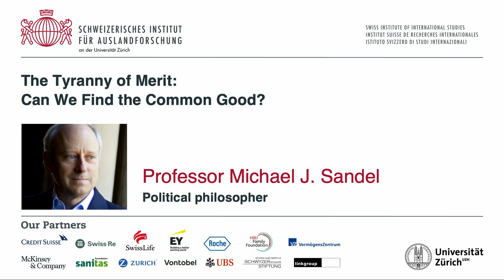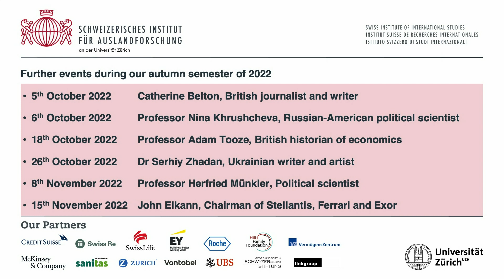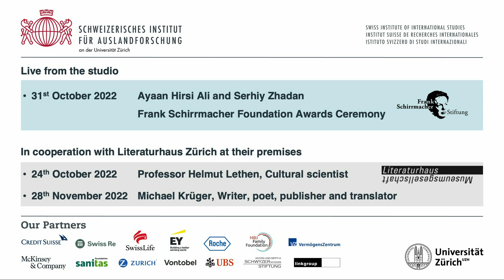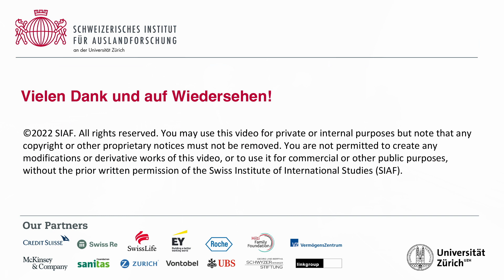SIAF event with Professor Michael J. Sandel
The Tyranny of Merit: Can We Find the Common Good?

In recent decades, the divide between winners and losers has deepened, fueling populist protest and putting democracy in peril. World-renowned philosopher Michael J. Sandel explains how we arrived at this dangerous political moment and suggests how we can repair our civic life.

American star pilosopher Michael Sandel teaches political philosophy at Harvard University. His books — on justice, democracy, ethics, and markets — have been translated into more than 30 languages. He has been described as “the world’s most influential living philosopher” (New Statesman). Sandel’s latest book, "The Tyranny of Merit: Can We Find the Common Good?", was awarded the Hans-Matthöfer-Preis für Wirtschaftspublizistik and was influential in last year’s German election, when Olaf Scholz drew on themes of the book in his campaign. Sandel’s free online course “Justice” has been viewed by tens of millions of people. His BBC series “The Global Philosopher” explores the ethical dilemmas lying behind the headlines with participants from around the world.

Upon invitation by the Swiss Institute of International Studies, he held a talk and answered questions at Zurich University this fall.